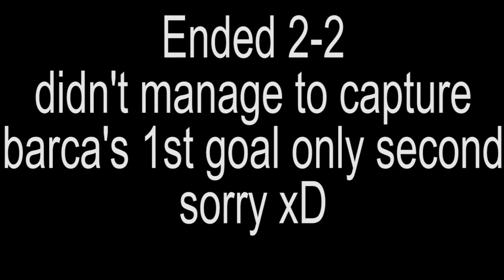Manchester United Legends VS Barcelona Legends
United Legends faced off against Barcelona Legends for the second leg on Saturday 2nd September, sorry for some bad quality parts, hope you enjoy :P